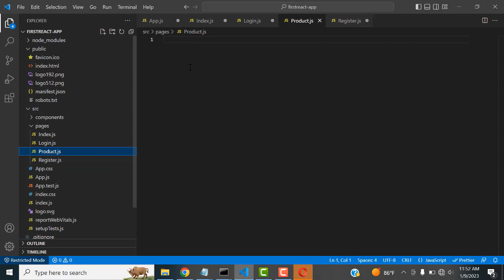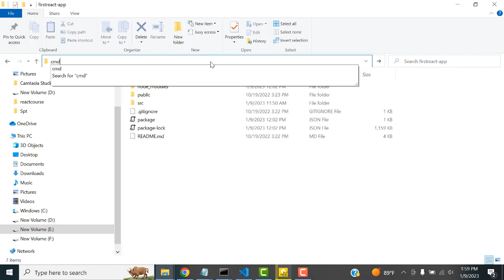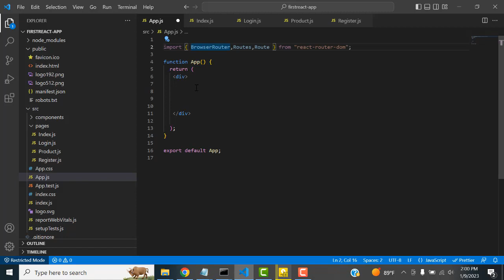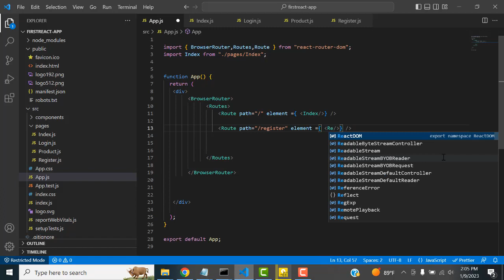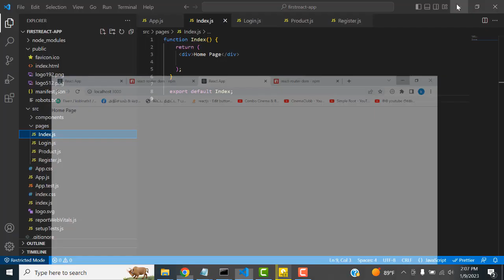Routes Creation React | Tamil